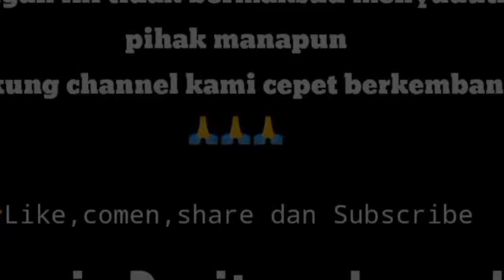Amri kenapa mas???‼️mas Rian kangen kang enyon ‼️lho kemana aja sih Nyon